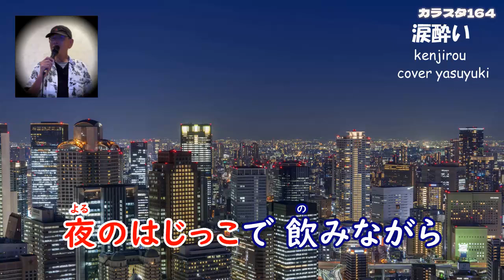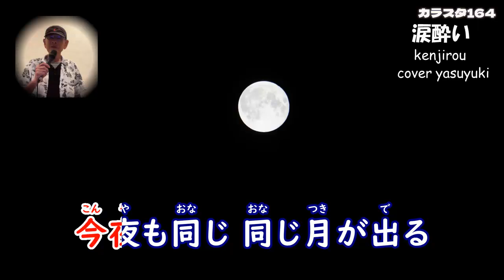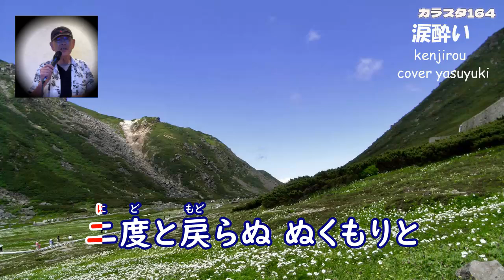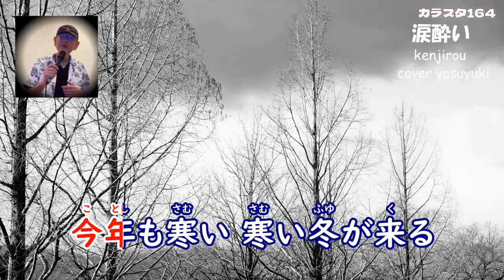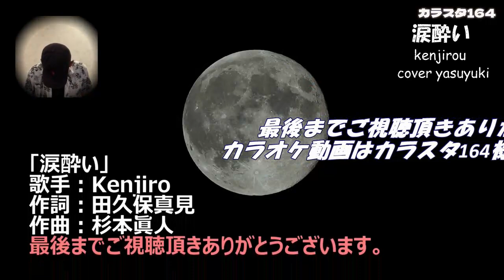【新曲】涙酔い/kenjiro cover yasuyuki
ひろし歌謡ステージ様が良い曲紹介してくれましたkenjiroさんの歌は初挑戦ですが作曲がお馴染みの杉本真人さんなので自分なりのイメージで歌いました。
カラオケ動画はカラスタ164様にお借りしました。
有り難うございました🙇

訂正：画面右上のタイトルのkenjiroがkenjirouになってました🙏

発売：2024年8月21日
作詞：田久保真見
作曲：杉本真人
編曲：矢野立美

#️⃣涙酔い　#️⃣kenjiro  #️⃣杉本真人 #️⃣カラスタ164 #️⃣ひろし歌謡ステージ